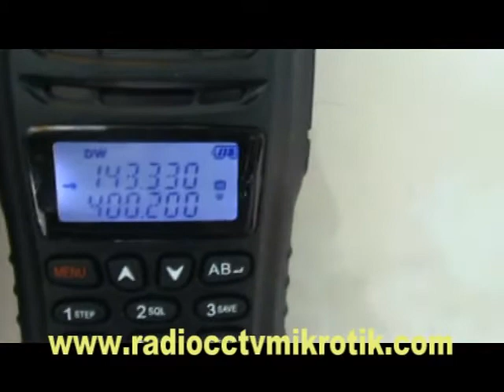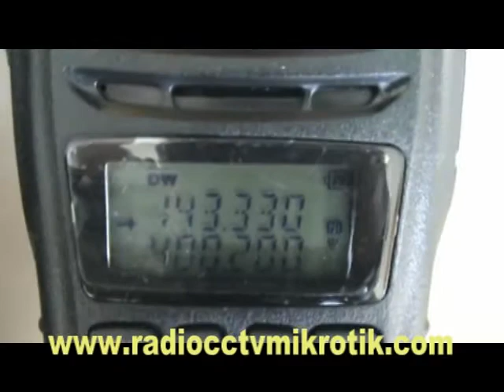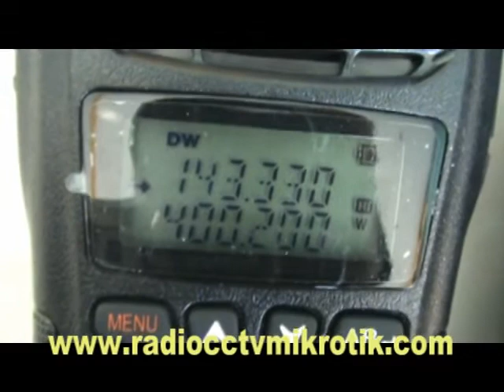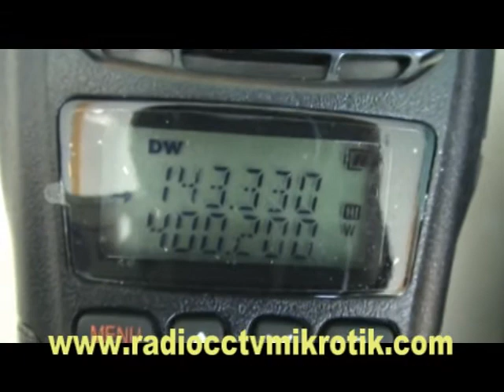Audio Test HT BAOFENG UV- B5 and BAOFENG UV-B6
Audio performance test transceiver handy talky between Baofeng UV-B5 and Baofeng UV-B6